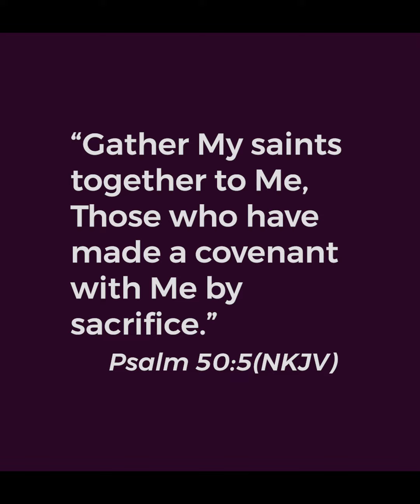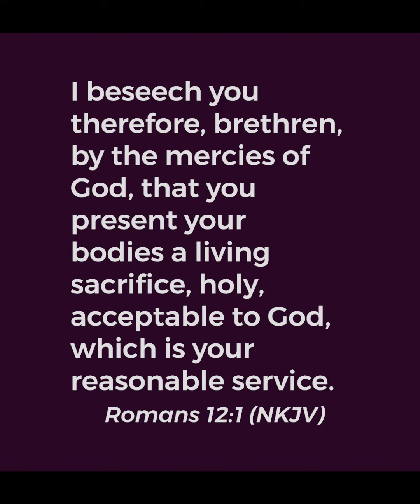There is a place you have to get into where ordinary believers are separated from men and women of s